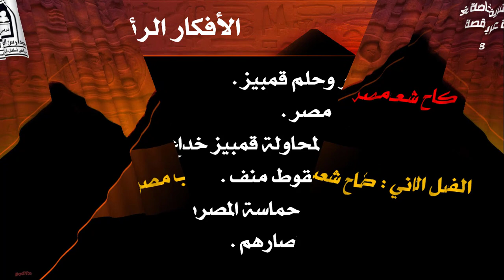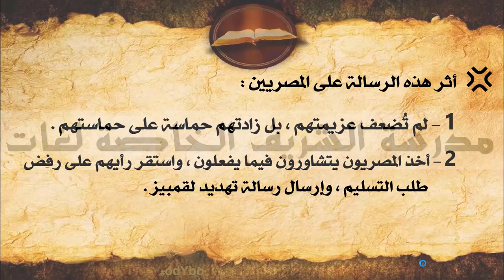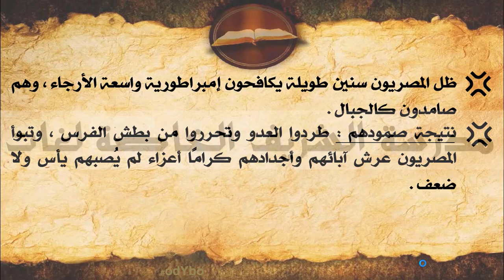Ar G8 T1 Ch2 كفاح شعب مصر كفاح شعب مصر قصة